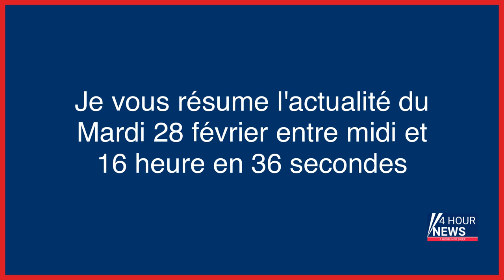Résumé de l'actualité du jour : Mardi 28 février entre 12h et 16h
- Disparition de Leslie et Kevin : ce que le suspect en garde à vue disait de la soirée fatidique
- Rave-party à Lens : trois condamnations, les organisateurs toujours recherchés
- Le sort de Corinne Diacre à la tête des Bleues en suspens
- Eborgné par un tir de LBD, incarcéré puis relaxé, il demande réparation à l’État